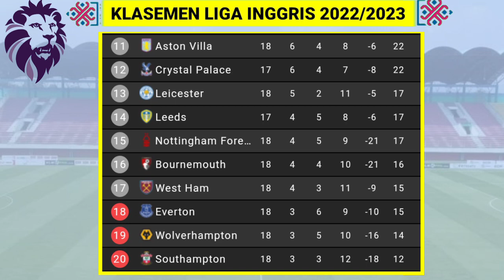Hasil Liga Inggris Tadi Malam - FULHAM vs CHELSEA - Liga Inggris 2023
Hasil Englis Premier League
Hasil Fulham vs Chelsea

Hasil pertandingan liga inggris 2022 pekan ke 19 serta Daftar klasemen,top skor

Hasil liga inggris pekan ke 7 Jumat 13 Januari 2023 live SCTV, Video Moji TV, Champions TV
Fulham vs Chelsea 2-1

Jadwal pertandingan liga inggris pekan ke 19 tahun 2022/2023 serta klasemen,top skor

Jadwal liga inggris pekan ke 20 Sabtu 14 Januari 2023 live SCTV, Video Moji TV, Champions TV
Aston Villa vs Leeds
Manchester United vs Manchester City
Brighton vs Liverpool
Everton vs Southampton
Nottingham vs Leicester
Wolverhampton vs West Ham

1 arsenal 44 poin

1 Erling Haaland 21 Gol
Sumber :